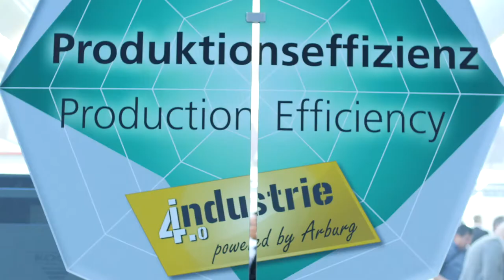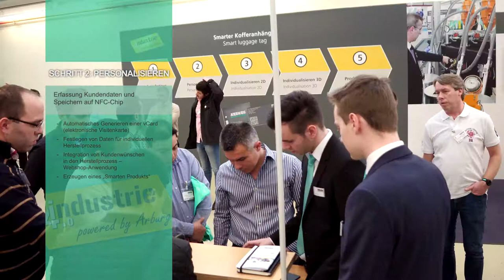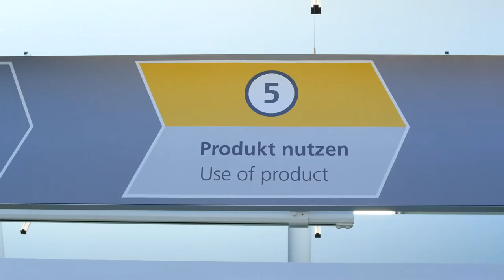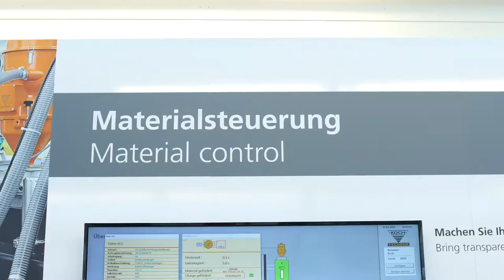Arburg I Technologie Tage 2017 I Eventfilm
Kunde: Arburg
Projekt: Eventfilm
Produktionszeitraum: 2017